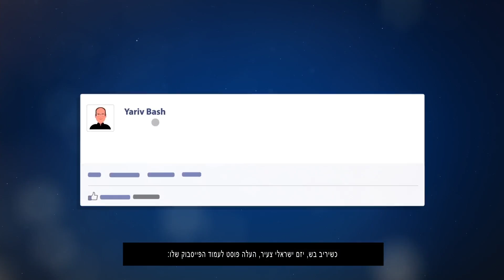The Story of SpaceIL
Landing the first Israeli spacecraft on the Moon